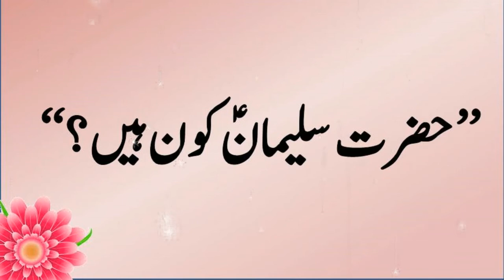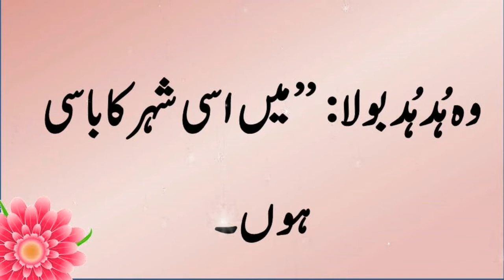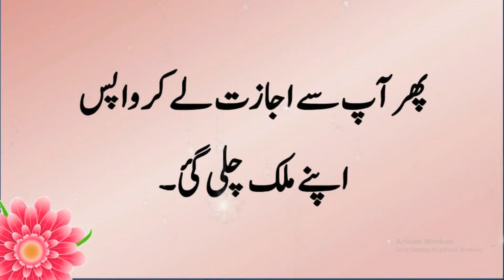Hazrat Sulemaan _ Malka Bilkees aur Hud hud prinda